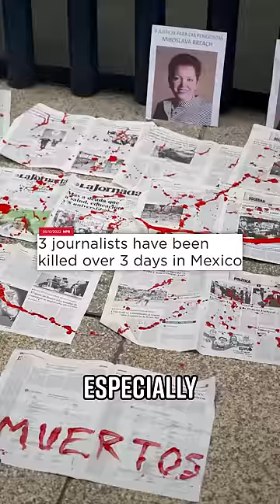A Vegas Politician Has Been Accused of KILLING A Critical Journalist!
That’s probably what Clark County Public Administrator Robert Telles thought on September 3rd when he allegedly stabbed veteran reporter Jeff German TO DEATH. Tell-es was likely upset at German for helping him lose a reelection bid. He had written an article in May that documented Telles’ hostile work environment Telles and alleged affair.
At the time, Tell-es denied it, saying: “I think it’s horrible that they recorded this, and they’re trying to destroy my life and my marriage when I’m actually infinitely in love with my wife.” It’s not looking good for Tell-es.  His vehicle was spotted leaving the scene, his DNA was found on Gair-man, and he had defensive wounds from the alleged attack. Politicians murdering journalists is nearly unheard of in the US, but in other parts of the world, especially nearby Mexico, political journalism is one of the most dangerous careers.

Produced by: Cory Ray, Philip DeFranco
Edited by: Maxwell Enright
Art Department: William Crespo
Writing/Research: Brian Espinoza, Philip DeFranco